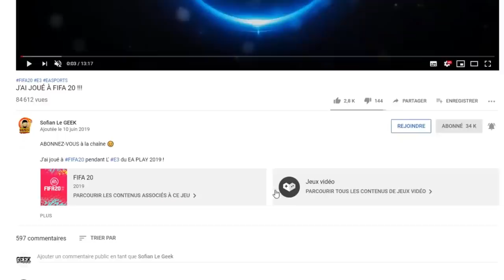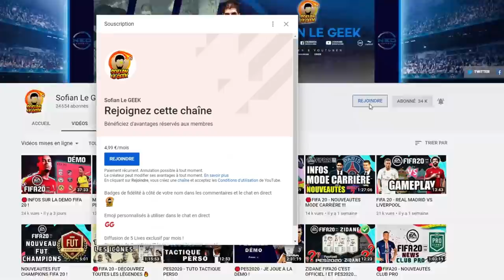FIFA 20 - CONSEILS DU PRO KETURDYLO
Nouveau concept FIFA20 sur ma chaîne
" CONSEILS DU PRO "
KeturDylo est l'invité de cette première vidéo. Il a fait 3 fois 30V - 0D en FUTCHAMPIONS et nous donne des conseils.

▶ GAMINGPRIVE.COM
Code -5€ SOFIANLEGEEK